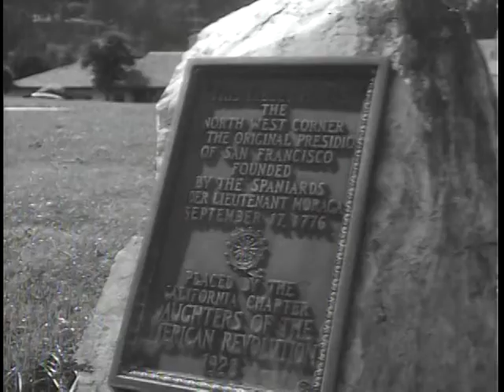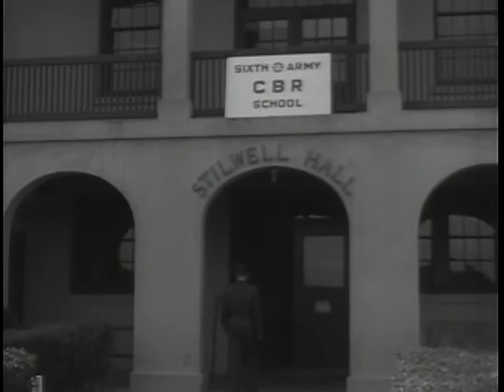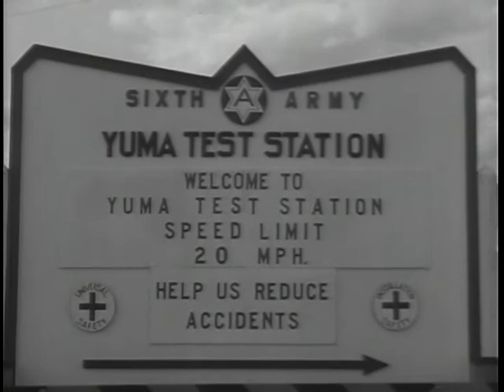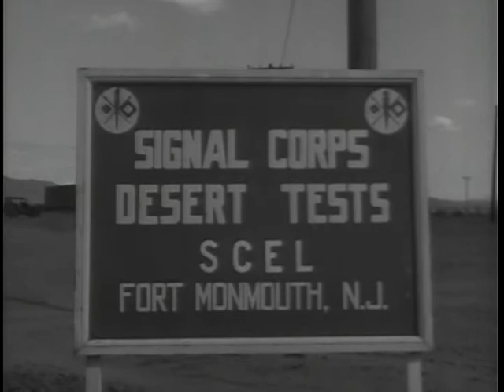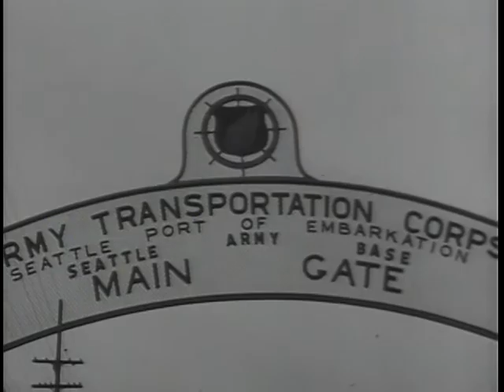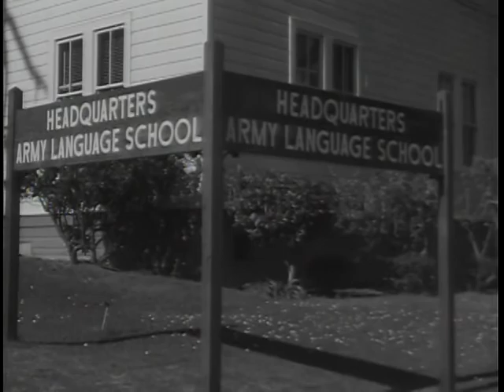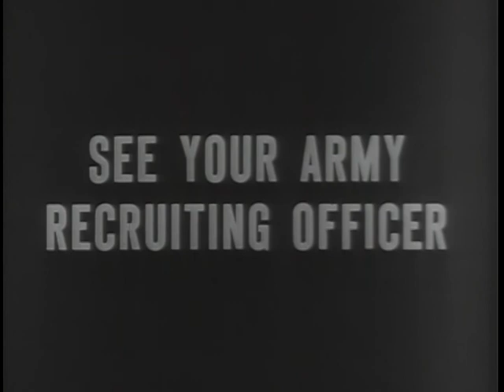This Is Sixth Army - The Big Picture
Big Picture: This is Sixth Army

Department of Defense. Department of the Army. Office of the Deputy Chief of Staff for Operations. U.S. Army Audiovisual Center. (ca. 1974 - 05/15/1984). For the past five programs, THE BIG PICTURE camera has been roaming throughout America, picking out the highlights of the principle units and installations of our continental armies. In this last film presentation from this group of six, the camera swings to a coast of America--the Pacific. This is a conducted tour of Sixth Army. In area, Sixth Army touches our neighbor to the North, Canada, and on the Southern extremity, it borders Mexico.